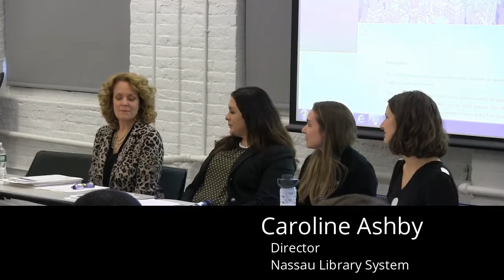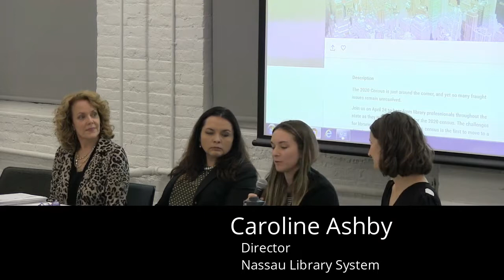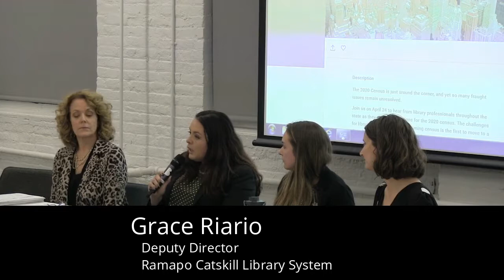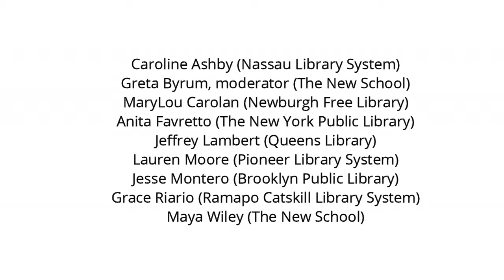The 2020 Census: Implications for Libraries and Patrons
The 2020 Census is just around the corner, and yet so many fraught issues remain unresolved.

Join us on April 24 to hear from library professionals throughout the state as they make preparations for the 2020 census. The challenges for libraries are manifold: this coming census is the first to move to a digital collection method, and the U.S. government is moving to collect data on citizenship. In spite of these barriers, a fair and accurate count is required to ensure representation and allocation of funds from the federal government.

We’ll learn how libraries across the state are preparing for an influx of census-related inquiries from their communities. We’ll discuss the implications of the move to a digital census. What tools and tactics are needed to ensure a quality count while protecting the privacy of our patrons? How can we work together to ensure that libraries are provided with all the resources they need to operationalize the census at scale?

Panelists include:
Caroline Ashby (Nassau Library System)
Greta Byrum, moderator (Digital Equity Laboratory at The New School)
MaryLou Carolan (Newburgh Free Library)
Anita Favretto (The New York Public Library)
Jeffrey Lambert (Queens Library)
Lauren Moore (Pioneer Library System)
Jesse Montero (Brooklyn Public Library)
Grace Riario (Ramapo Catskill Library System)
Maya Wiley (The New School)